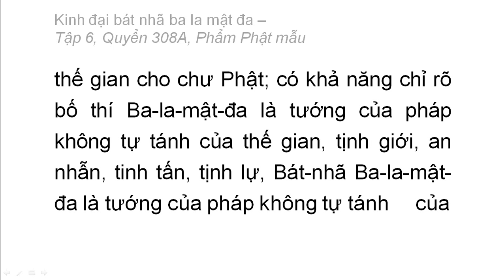Quyển 308A: Kinh đại bát nhã ba la mật đa - Phẩm Phật mẫu (rất hay) (308/600) (1)